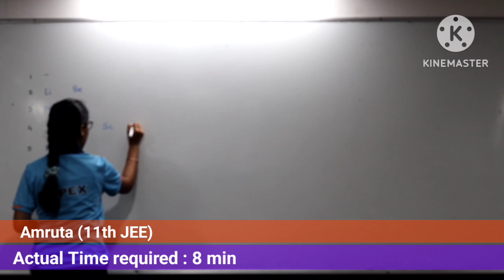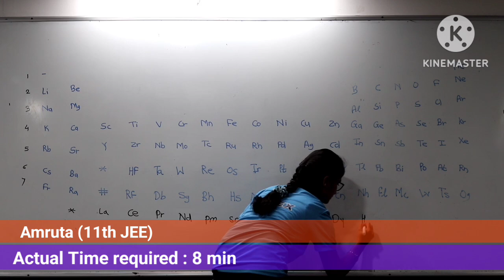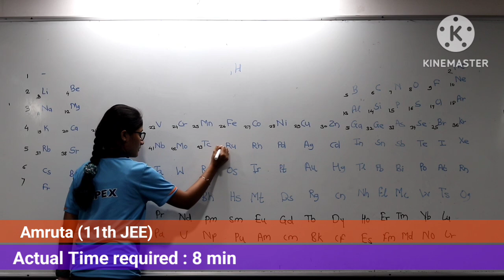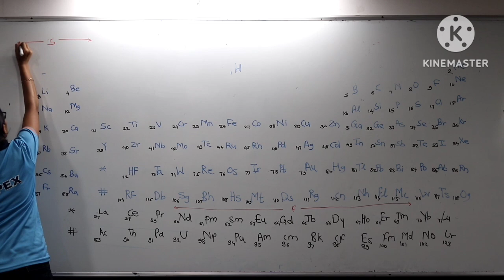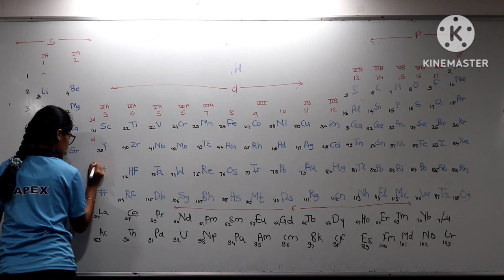APEX TUTORIALS ISLAMPUR | SHINGTE SIR | PERIODIC TABLE in Less Time | NEET JEE STUDENT | Chemistry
11th JEE STUDENT OF APEX TUTORIALS HAS WRITTEN PERIODIC TABLE ON BOARD IN ONLY 8 MINUTES.

Mr.Ashitosh A.Salunkhe
M.E. E & TC